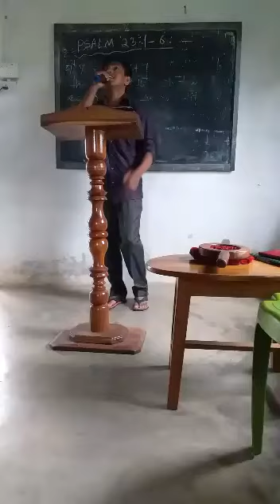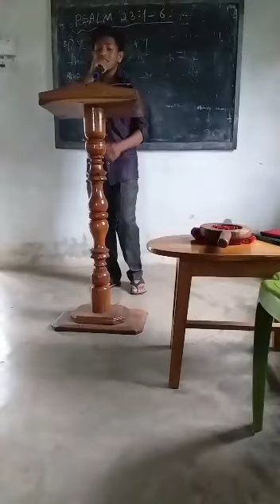Nepali Christian song .... Yo jiwan matai ho.... By Simon Ghatani ,, cover,,,,,,,,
Simon biswakarma